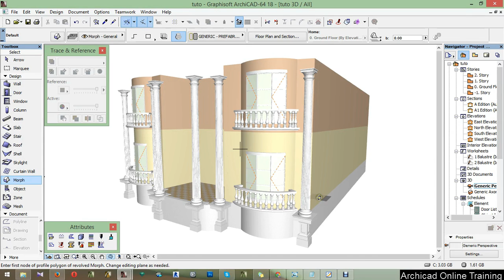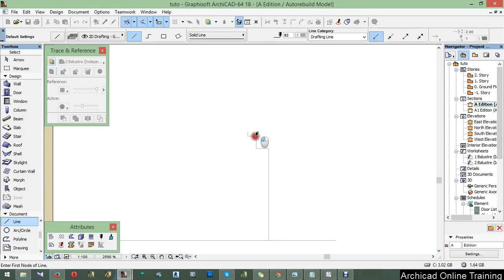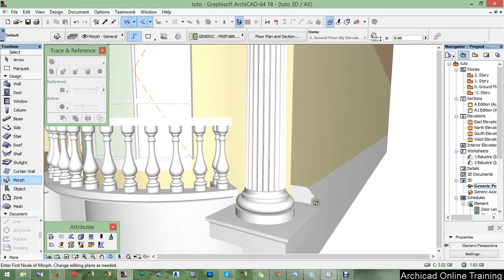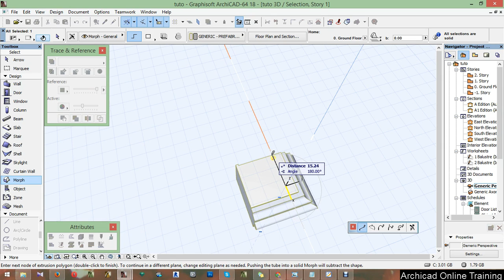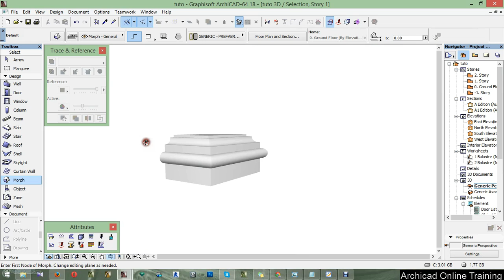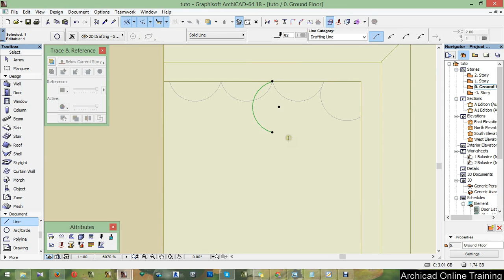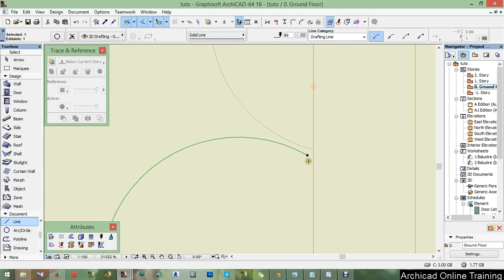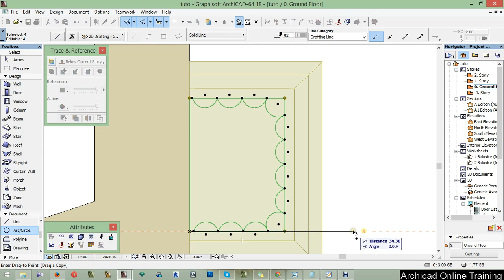Part 8 - Side column - ArchiCAD 18 tutorial 2015 A to Z ( Full HD)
We create the side column with the morph tool!